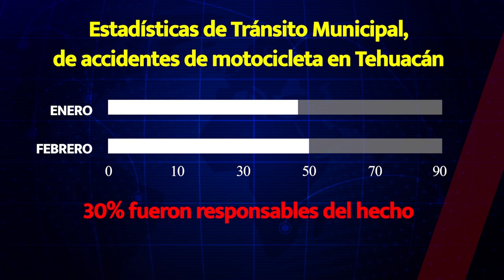Accidentes en motociclet por exceso de velocidad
🛑📸Los accidentes en moto en México, causa líder de mortalidad en jóvenes, registran anualmente 1.2 millones de defunciones. En 2022, se reportaron 53,629 accidentes, destacando malas prácticas como exceso de velocidad, falta de casco y transporte indebido. La renuencia de motociclistas a obedecer señales y normas de seguridad dificulta la reducción de tragedias. 🏍